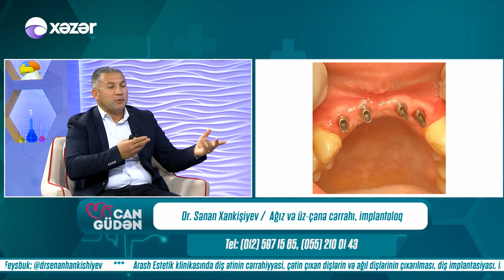Cangüdən - Dr. Sənan Xankişiyev, Anar Quliyev, Uzm.Dr.Mahmut Bilir 05.10.2021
Aparıcı: Dr.Tutu Zeynalova

Qonaqlar: Dr. Sənan Xankişiyev | Ağız və üz-çənə cərrahı, implantoloq

                   Anar Quliyev  | Oftalmoloq-cərrah
Mövzu: Qlaukoma
                   Uzm.Dr.Mahmut Bilir | Ortoped-travmatoloq